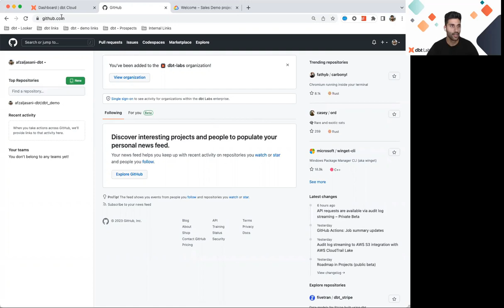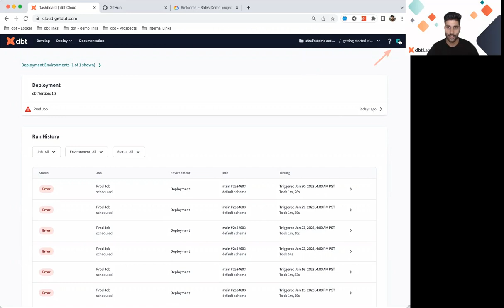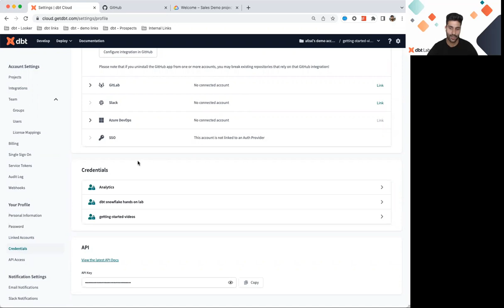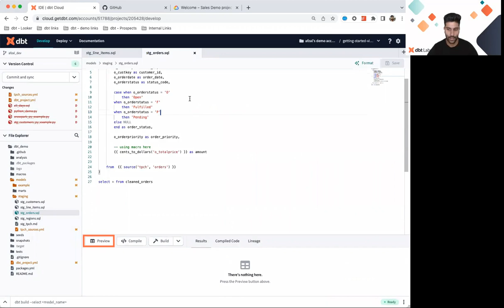Access the Project and Enter Credentials (BigQuery + GitHub)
This video is for developers joining an existing dbt Cloud account. In this video, we're gonna focus on getting you ready to develop in dbt Cloud by setting up your connections to both BigQuery and GitHub.